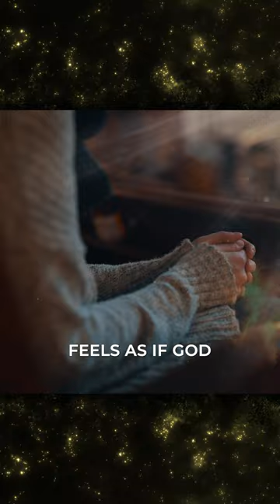God’s Incredible Healing Power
She received a touch of the Holy Spirit's power and was completely healed.

For more content, search for my video, “After a Miscarriage, God Heard her Prayers and Responded,” on YouTube search.